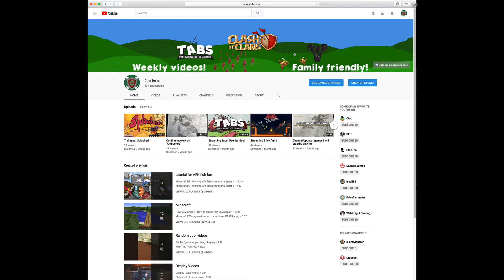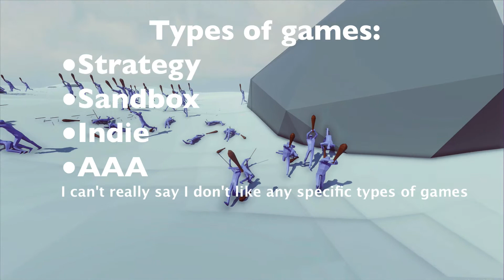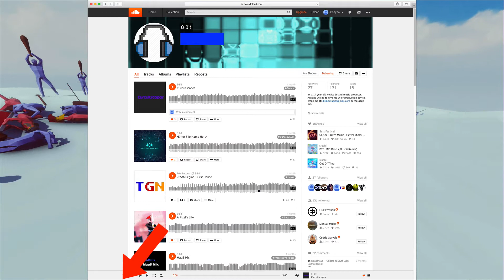Welcome to my Channel! Channel Trailer 2018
Channel trailer

Outro by DJ 8-Bit
"CircuitScapes"